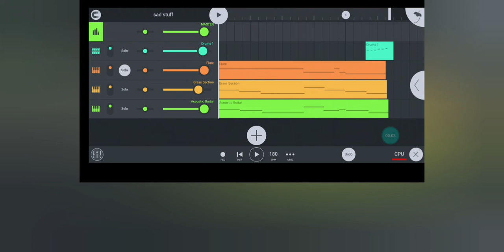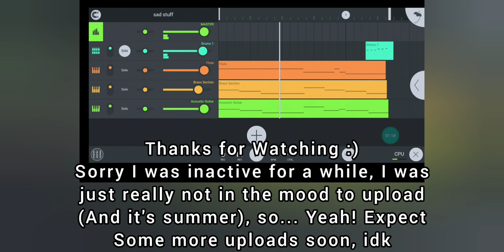Sad Stuff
Something to fill the lot of nothing that this channel has become lately
Don't blame me, blame Summer for making me even lazier, lol